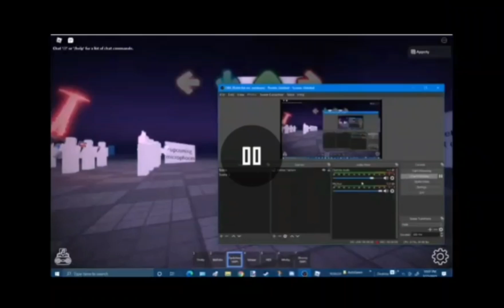uhg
oh my luck